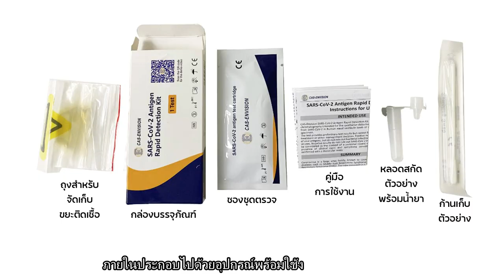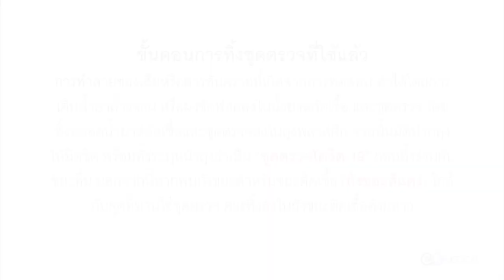วีดีโอสาธิตวิธีการใช้งานชุดตรวจเชื้อก่อโรคโควิด-19 ด้วยตนเอง ยี่ห้อ แคส-เอ็นวิชั่น 5